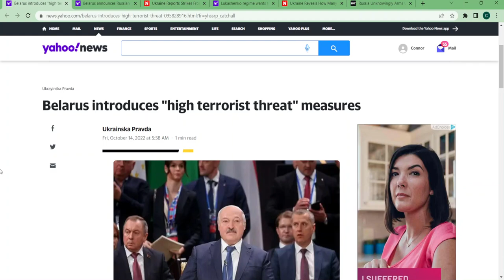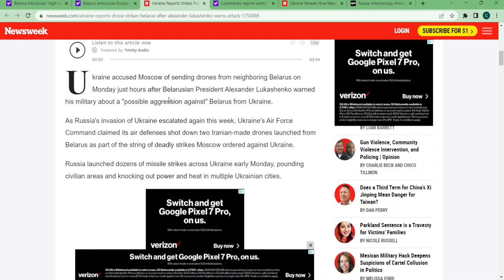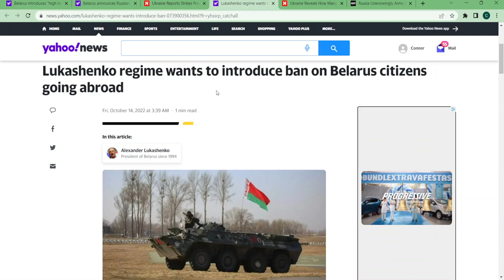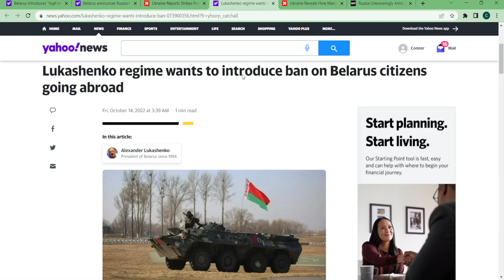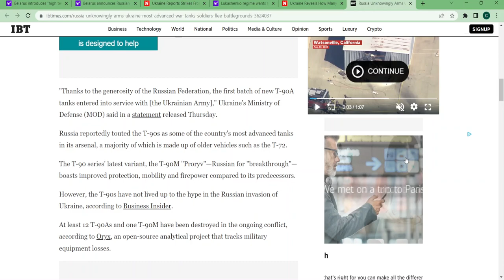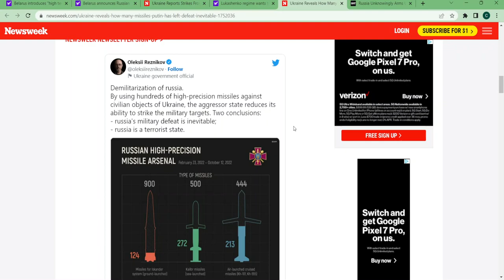Will Belarus join the war in Ukraine?